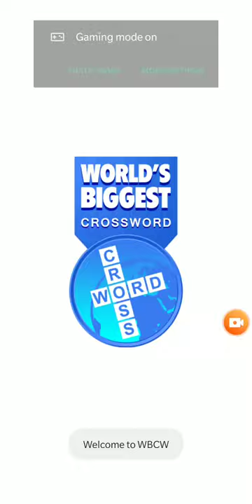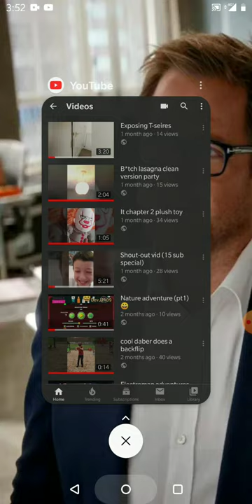World's biggest Crossword